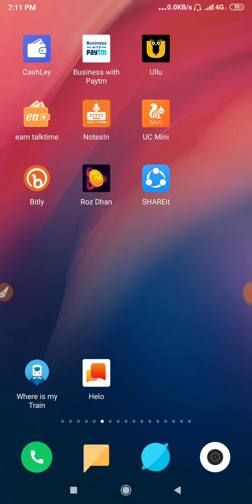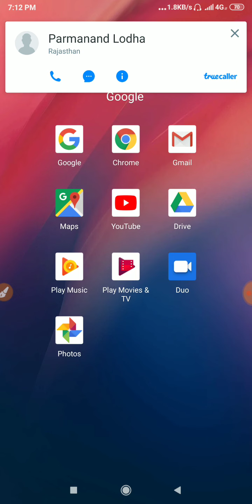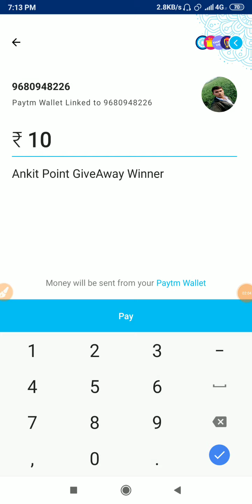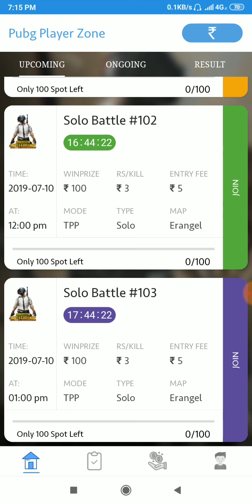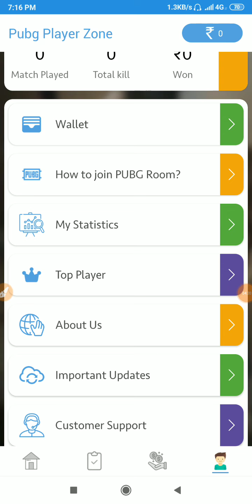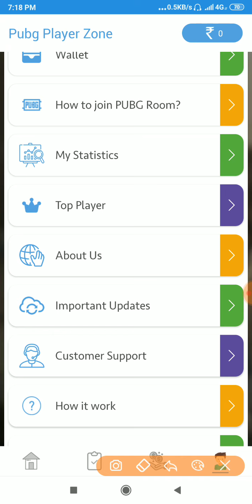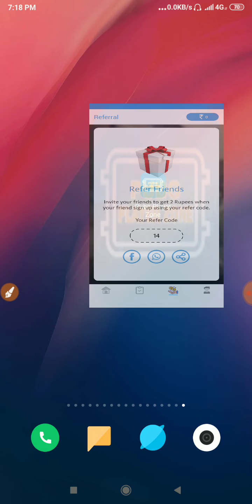Best New Self Earning App 2019 !! Play Game And Earn Money !! New Earning App 2019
⏩You have a chance to get 1~99 rupees for free.

⏩Invite Friends on Genie & Earn Rs.10 Paytm cash on every Invite.